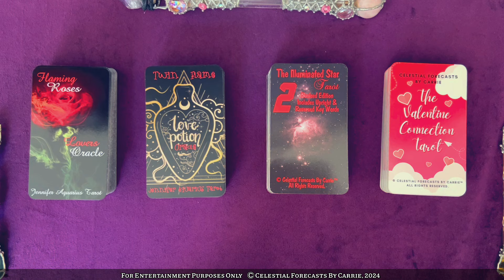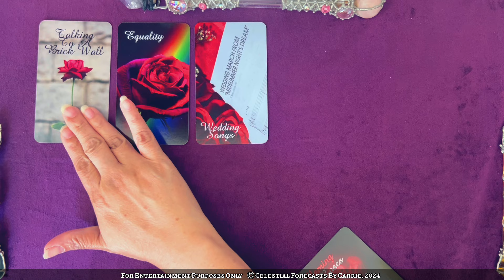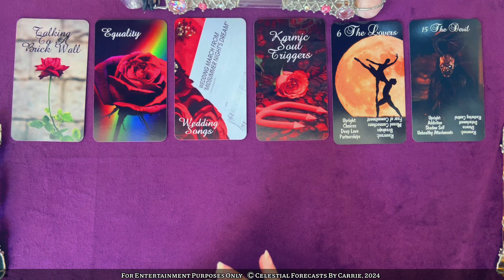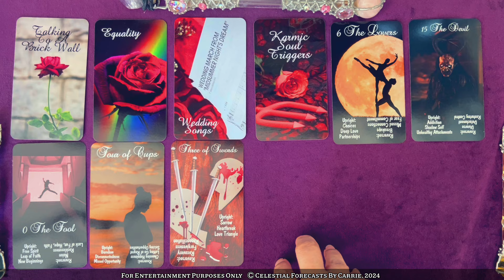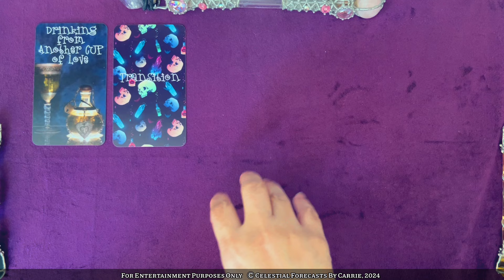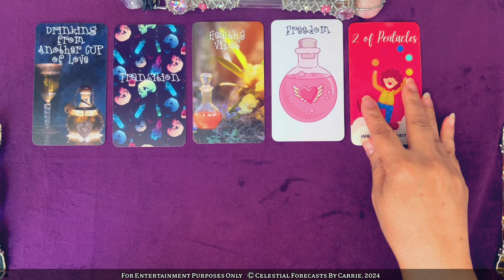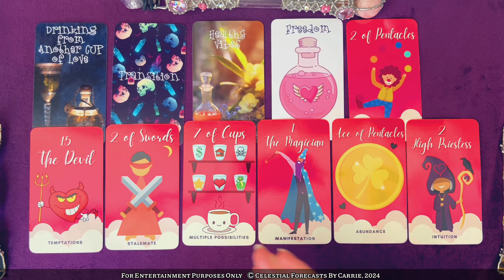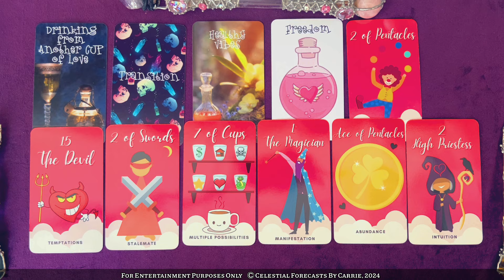TAURUS LOVE FORECAST ♉️KARMIC TIES & YOUR TWIN FLAME CONNECTION | BREAK FREE FROM TOXIC PARTNERS ☠️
THIS IS A GENERAL TAURUS READING FOR THE COLLECTIVE. PLEASE TAKE FROM THIS TAURUS READING WHAT PERSONALLY MAKES SENSE FOR YOU, RELEASE THE REST. CROSS WATCHERS ARE ALWAYS WELCOME. MOST READINGS ARE TIMELESS UNLESS OTHERWISE SPECIFIED.

Featured Decks 👇👇👇👇
*The Illuminated Star Tarot 2 (Revised Edition)

Other Featured Deck Creators 👇👇👇

Decks by Jennifer Aquarius Tarot

Shipping Address:
9505 JEFFERSON BLVD.